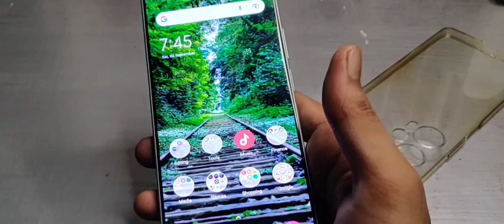FINALLY MY POCO F5 LAG FIX TRICK REVEALED🥵😍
You give me advice for comment section and I will make better than daily videos.😗

poco f5 bgmi test 90 fps

poco f5 pubg test 90 fps

POCO F5 bgmi lag

poco f5 bgmi lag fix

poco f5 bgmi lag problem

poco f5 bgmi lag issue

poco f5 bgmi 90 fps lag fix

bgmi lag

bgmi lag problem solve

poco f5 motherboard problem

poco f5 pubg test graphics

poco f5 bgmi test with fps meter

poco f5 bgmi Gameplay

poco f5 bgmi test after update

poco m5 bgmi test graphics

poco m5 bgmi test with screen recording

poco f5 pubg test tamil

poco f5 bgmi tamil

poco f5 motherboard issue

poco f5 mobile legends

poco f5 malayalam

poco f5 mobile

poco f5 motherboard

poco f5 motherboard dead

poco f5 manoj saru

poco f5 motherboard problem tami

poco f5 montage

poco motherboard problem

poco motherboard problem tamil

poco motherboard problem malayalam

poco motherboard problem telugu

poco motherboard problem kya hai

poco motherboard problem solve

poco motherboard problem trakin tech

poco motherboard problem technical guruji

poco motherboard problem tamil tech

poco motherboard problem solution

poco motherboard problem solved or not

poco f5 vs oneplus 11r

poco f5 vs iqoo neo 7 pro

poco f5 charging test

poco f5 5g camera test

poco f5 vs iphone 14 pro max

poco f5 vs moto edge 40

poco f5 vs realme 11 pro plus

poco f5 bgmi

bgmi lag fix config 2.8 super smooth

bgmi lag

infinix gt 10 pro bgmi

nfinix gt 10 pro bgmi gameplay

infinix gt 10 pro vs poco x5 pro

infinix gt 10 pro bgmi test fps meter

infinix gt 10 pro bgmi test 90 fps

infirix gt 10 pro gaming test

infinix gt 10 pro vs poco f5

infinix gt 10 pro vs moto edge 40 neo

iqoo neo 7 pro bgmi

iqoo neo 7 pro bgmi gameplay

iqoo neo 7 pro competitive gameplay

iqoo neo 7 pro competitive test

iqoo neo 7 pro scrims gameplay

iqoo neo 7 pro paid tournament gameplay

iqoo neo 7 pro t1 gameplay

iqoo neo 7 pro 90fps test

iqoo neo 7 pro pubg gameplay

iqoo neo 7 pro competitive bgmi

iqoo neo 7 pro gameplay

iq neo 7 pro

iqoo neo 7 pro pubg

iqoo neo 7 pro bgmi battery drain test

iqoo neo 7 pro bgmi test graphics

iqoo neo 7pro

iqoo neo 7 pro 5g bgmi test

iqoo neo 7 pro bgmi graphics

iqoo neo 7 pro bgmi updates

bgmi solo rank push live

bgmi solo rank push tips and tricks

bgmi solo vs squad gameplay